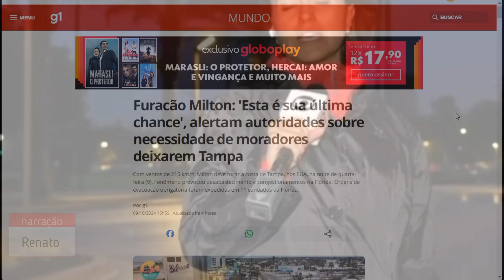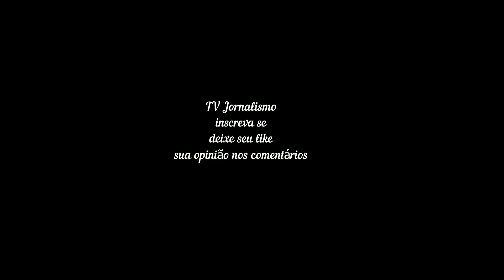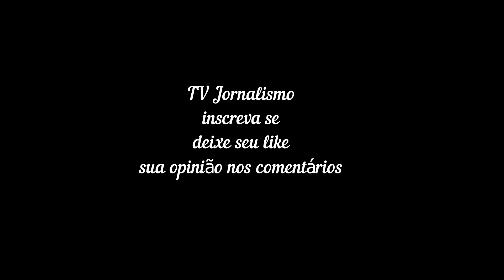Furacão Milton; 'Esta é sua última chance', alerta FEMA sobre necessidade de moradores deixarem Tamp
Furacão Milton: 'Esta é sua última chance', alertam autoridades sobre necessidade de moradores deixarem Tampa
Com ventos de 215 km/h, Milton deve tocar a costa de Tampa, nos EUA, na noite de quarta-feira (9). Fenômeno provocou desabastecimento e congestionamentos na Flórida. Ordens de evacuação obrigatória foram expedidas em 11 condados da Flórida.
Por g1

09/10/2024 15h59  Atualizado há 4 horas

Ruas vazias em Treasure Island, na região de Tampa (Flórida), antes da chegada do furacão Milton — Foto: The City of Treasure Island, Florida/Reuters

O poderoso furacão Milton, que deve tocar o solo na Flórida fim da noite desta quarta-feira (9) ou madrugada de quinta pelo horário de Brasília, já lançou chuva e ventos fortes sobre a área de Tampa Bay nesta quarta.

Em meio à iminente chegada do Milton à região, as autoridades locais emitiram alertas urgentes para que os moradores evacuassem ou enfrentassem baixas chances de sobrevivência.

O Centro Nacional de Furacões (NHC, na sigla em inglês) enfatizou que não era certo onde exatamente o centro de Milton atingiria a terra na noite de quarta-feira, pois o trajeto do furacão poderia "oscilar", mas toda a região de Tampa Bay e pontos ao sul enfrentam grande risco. Ventos de força tropical estavam logo ao largo da costa ao meio-dia, informou o NHC.